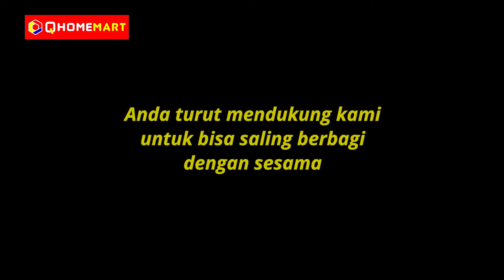Berbagi Berkah lewat Bedah Rumah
Kali ini Qhomemart berkesempatan untuk mengadakan program Bedah Rumah bersama DPD REI untuk memperbaiki rumah milik Ibu Sumirah dan Bapak Alif Gufron.

Dengan berbelanja di qhomemart, Anda turut berkontribusi bersama kami untuk bisa saling berbagi dengan sesama.

Terima kasih kepada semua pelanggan Qhomemart 🥰

Jl. Raya Janti Ringroad Timur No 96, Yogyakarta.